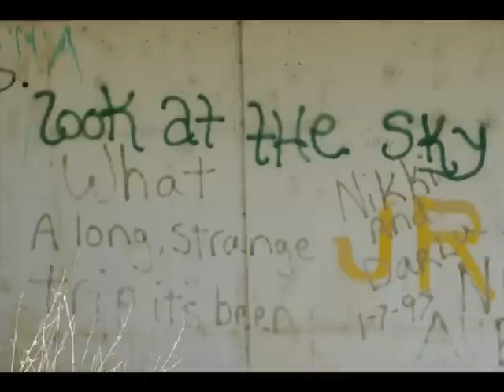Given You Everything_ Dirty Vegas_ Portland Pink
A study of perceptions.
On a walkabout through Portland while my windshield was being replaced, I snapped these pictures.  With the exception of the two obvious ones.  Things aren't always as they first appear and often reveal themselves in time.